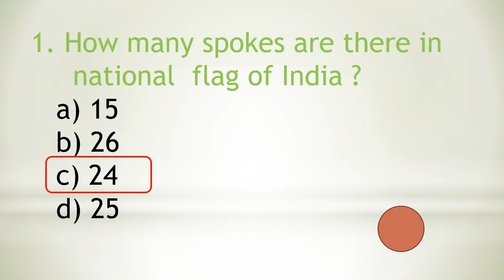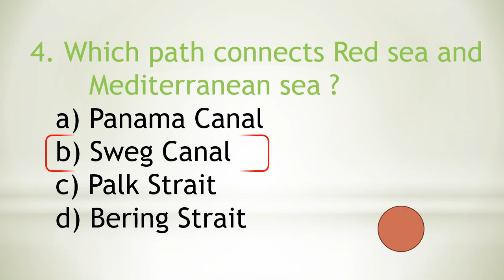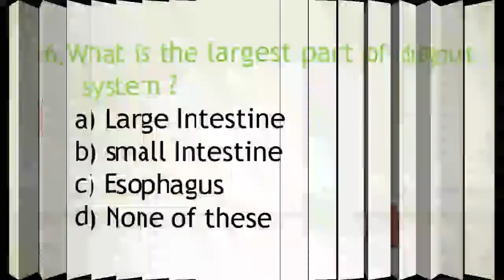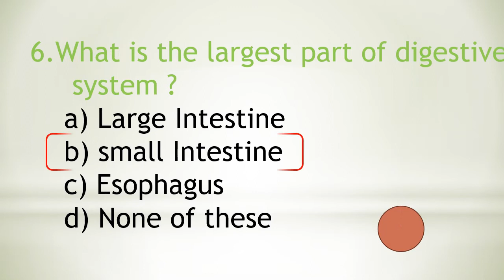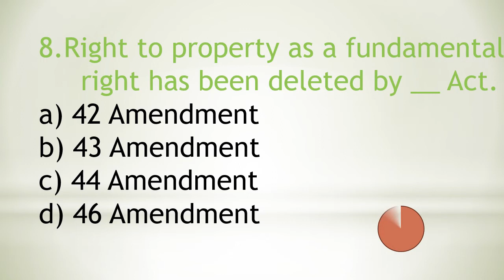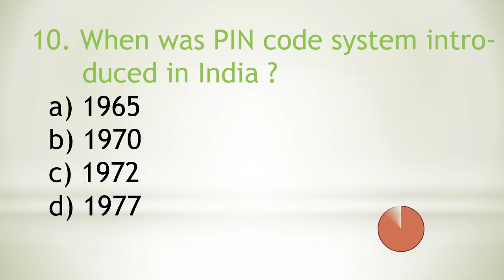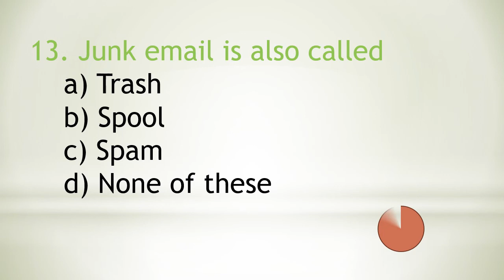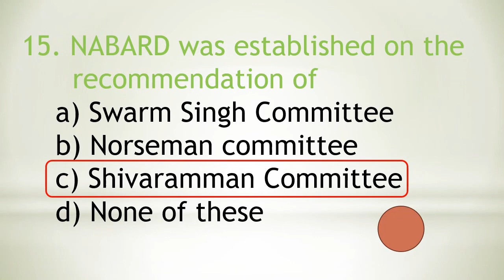Gk|General knowledge|Basic gk|Quiz|Gk test 8|Iq test|Gk for competition|Gk for gov job|s n jyoti lea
In this video detail about gk for all competition is given.It is good for government job .Iq test .Quiz test.